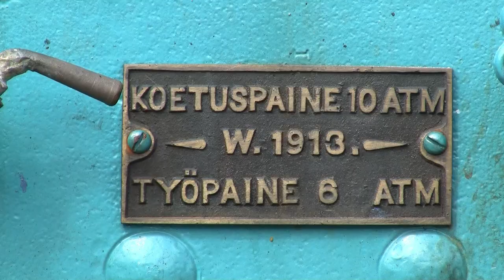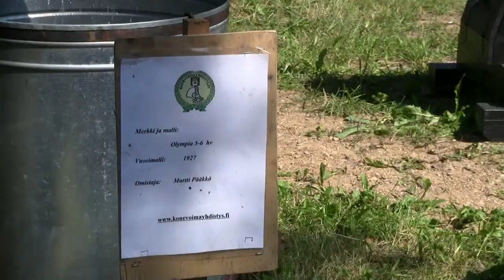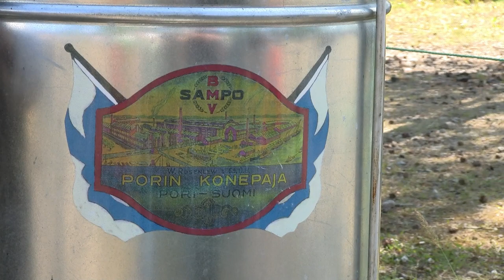Oulainen konepäivät vanhat moottorit 2013